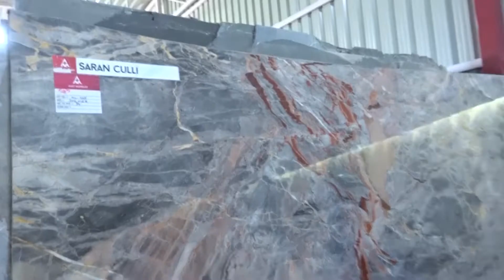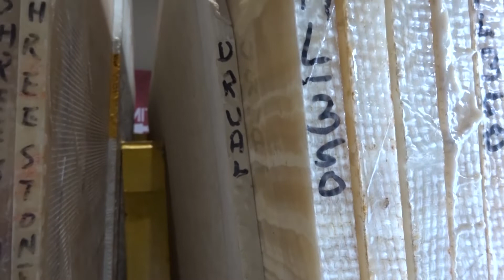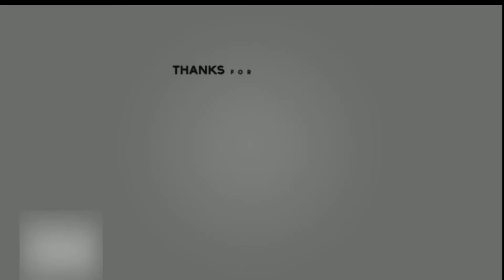Imported Marble Granite Quartz Onyx Exterior Marble with Price Colour Name Country with Reference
Imported Marble Granite Quartz Onyx Exterior Marble with Price Colour name  country

Expert Consultant:
 Amit marbles Pvt. Ltd. Mohali Plot No : 537,538 sector 82, JLPL Industrial Area, Punjab 140308
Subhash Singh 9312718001